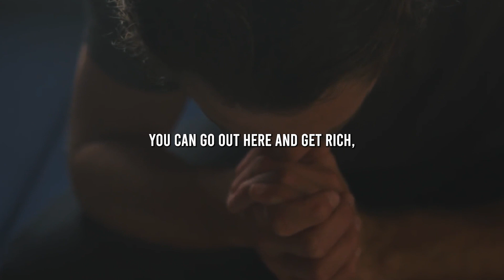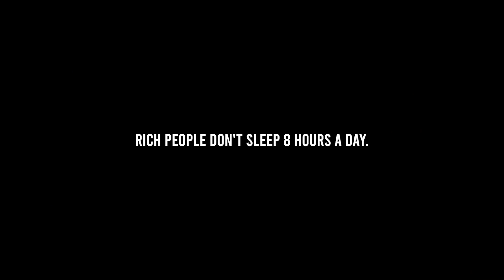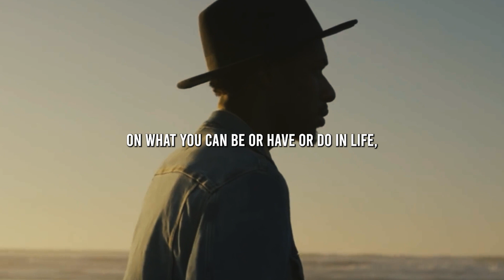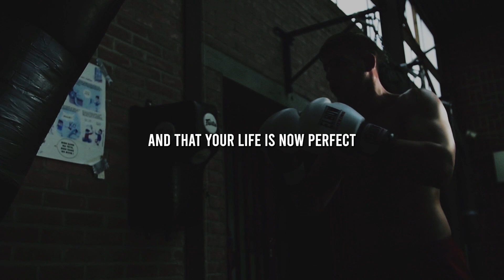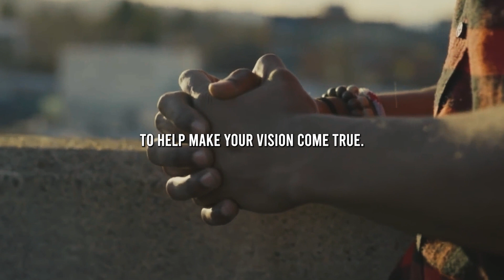POWER OF THE SUBCONSCIOUS MIND - Brian Tracy Motivational Speech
Are you aware of the tremendous power of your subconscious mind? This motivational video will provide you with the tools and knowledge to tap into the incredible potential of your subconscious mind.

In this thought-provoking video, Steve Harvey and Brian Tracy explore the power behind the subconscious mind and how it affects every aspect of our lives, from our thoughts and emotions to our behaviors and habits.

Through powerful affirmations and visualization techniques, you can learn how to use your subconscious mind to manifest your deepest desires and transform your life.

Whether you're looking to improve your career, relationships, or overall well-being, this video will provide you with the knowledge and tools to unlock the true potential of your subconscious mind and achieve the life of your dreams. So, sit back, relax, and let us guide you on a journey to tap into the power of your subconscious mind.

Speakers :

Steve Harvey :
Instagram.com/iamsteveharveytv
Facebook.com/SteveHarvey
Youtube.com/TheOfficialSteveHarvey

Brian Tracy :
Instagram.com/thebriantracy
Facebook.com/BrianTracy
Youtube.com/BrianTracy